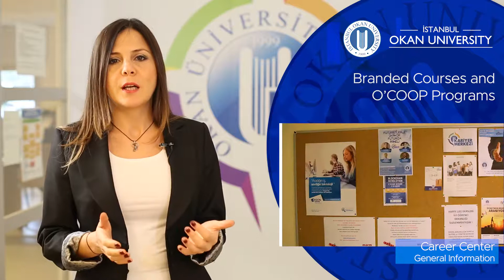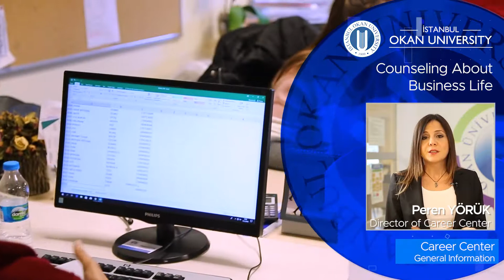Turkey Okan University Career Center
Study in Okan University Turkey Istanbul. Medicine, Dentistry, MBA and many other faculties. Apply for available Scholarships with us for free education.